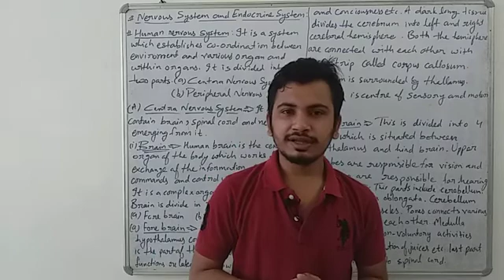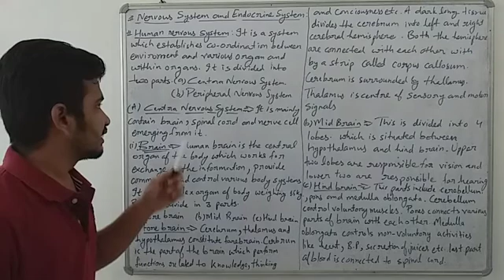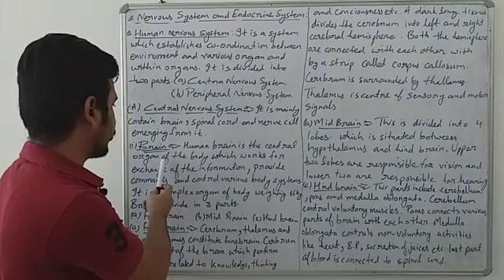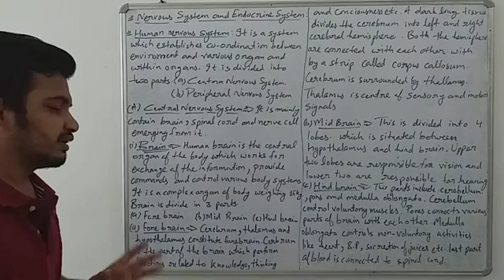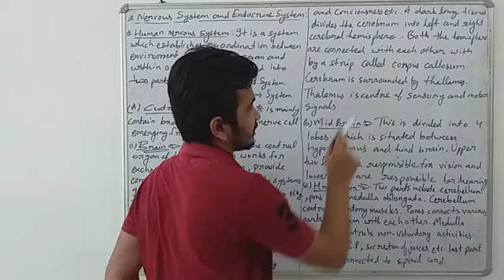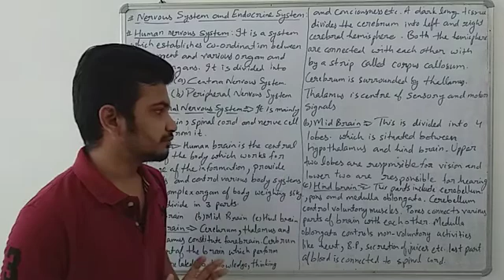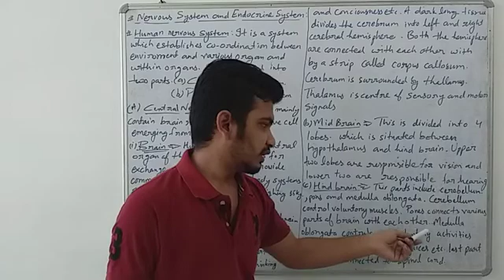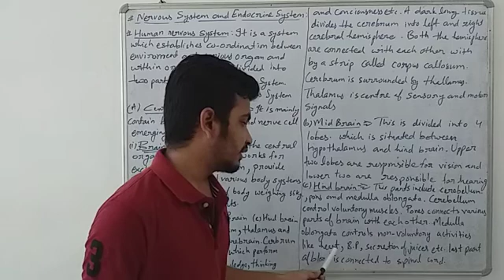CLASS-10TH RBSE SCIENCE CHAPTER-2 (Part-12)